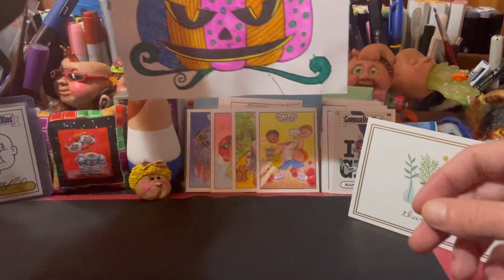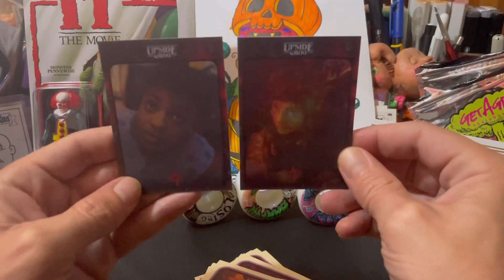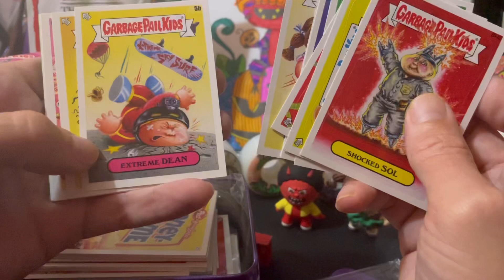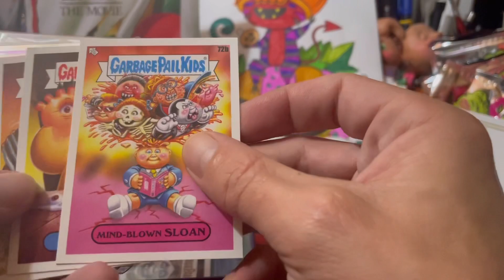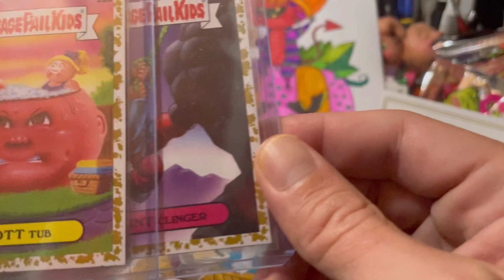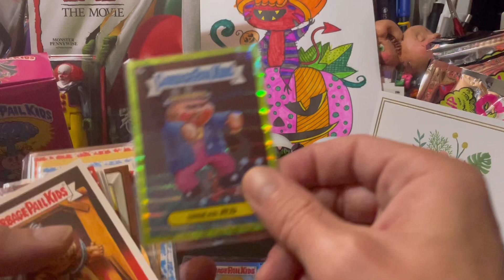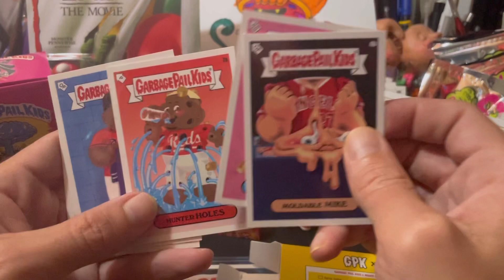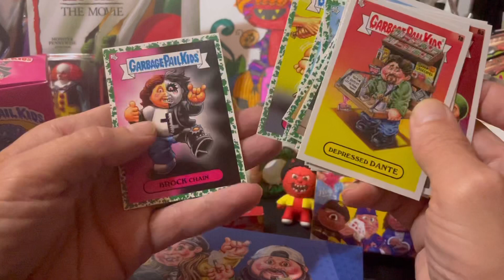Incredible Mail day from J-Q Lantern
Absolutely epic mail day from one of my biggest supporters, I want to say a high thank you! It means the world to me, I really appreciate it ❤️